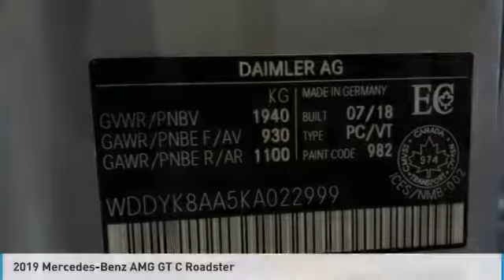2019 Mercedes-Benz AMG GT C 2019 Mercedes-Benz AMG GT C Roadster FOR SALE in Brampton, ON 19MB257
Stop in today for a test drive of this N 2019 Mercedes-Benz AMG GT C

Mercedes-Benz Brampton
10 Coachworks Crescent

Don't miss this 2019 Mercedes-Benz. Make a great choice today with this must-have convertible. Learn more about this convertible by contacting the dealership today and own it today.